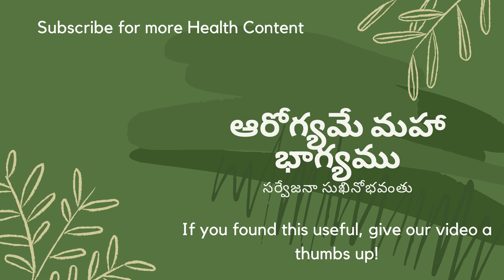Gummadikaya Gaarelu | గుమ్మడికాయ గారెలు | Healthy Snack | Vada Recipe | Ash Gourd | Winter Melon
Hello Health Lovers,

Learn how to make healthy snack item gummadikaya gaarelu easily at home. Gummadikaya is called as AshGourd or WinterMelon in English. Best food recipe for Weight loss. Good at controlling High BP and Diabetics. Remedy for Urinal_Tract_Infection. Pimples / Acne will be reduced by consuming Ash Gourd.

Ingredients: Ash Gourd, Urad Dal (గుండు మినపప్పు), oil